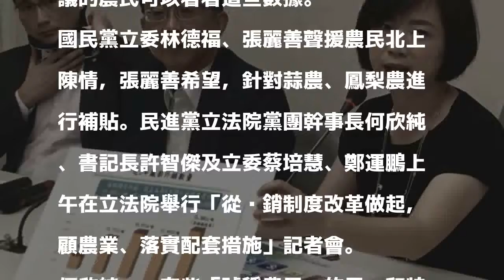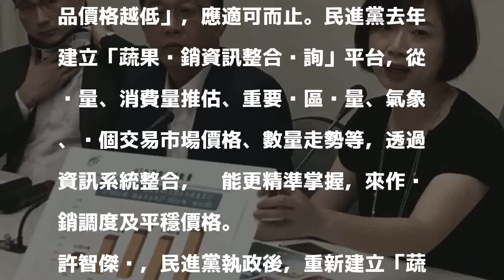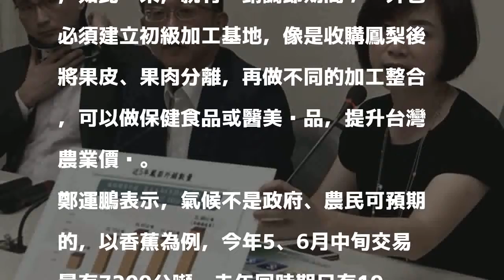鳳梨農北上抗議跌價 民進黨出示外銷成果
〔記者蘇芳禾／台北報導〕鳳梨價跌，今天有中南部農民北上行政院、立法院抗議。民進黨立委鄭運鵬說，以往發生農產品過剩問題，國民黨都只會歸咎為農民搶種，民進黨政府做冷鏈、加工處理產銷失衡問題，也盼特定政黨不要炒作、唱衰農作物的謠言，只會爽到政客、苦到農民，而消費者也沒賺到。何欣純也出示103至107年上半年的鳳梨外銷數量的數字證明政府積極輔導外銷的成績，希望北上抗議的農民可以看看這些數據。

發表評論評論如下。